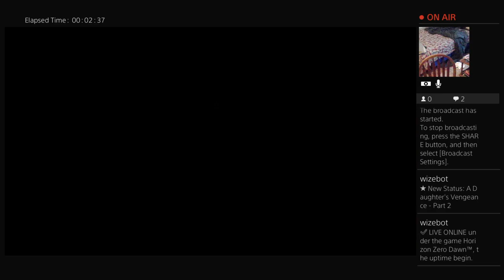A Daughter's Vengeance - Part 2 (Part 1)